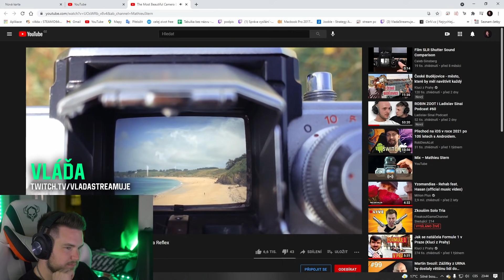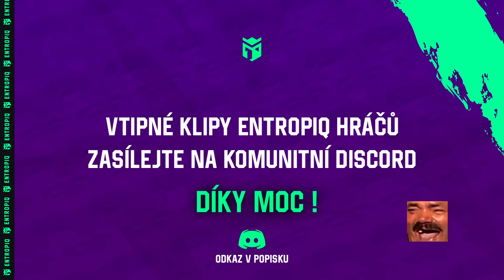UŽ ZASE!? | KEKVV #14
We kick off a new series, a compilation of Entropiq clips. We hope it's going to bring you the best and most entertaining moments from our players' streams. Let us know what you think!

Make sure to check out player's socials as well 👀🔽🔽